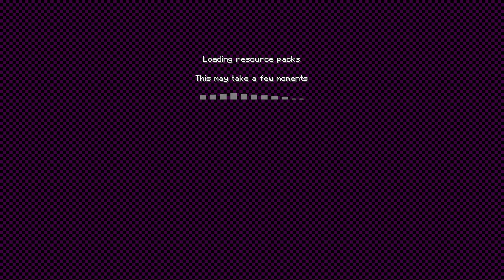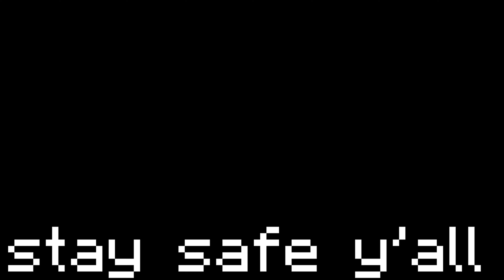Candy Cane [16x] (FPS+ | MCPE PVP TEXTURE PACK (1.20) w/Java UI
❤️HUGE THANKS! to @CrisXolt for letting me use there codes to make this texture pack possible!

100 likes?

❗PLEASE READ BEFORE USING MY PACKS!❗

(Important) Make sure to run on UI Profile ➝ [Classic]

(Important) [Getting crosshair black background problem.. easy fix go to settings and set [Anti-Aliasing] to (1) or (4)

🖥️PC SPECS:
RTX 2060 OC Graphic Card
Ryzen 5 3600 CPU
32GB Ram
2TB m.2 Storage

🪑GAMING TECH:
Keychron K6 Wireless Mechanical Keyboard
Logitech G Pro X Superlight
Some Aliexpress Large Mouse Pad
Acer Nitro KG272S / 165 hrz & 0.5 ms Monitor and a second normal 60hz monitor
DELTACO GAMING Chair (important lol)

Minecraft
Explore endless worlds and build everything from simple homes to magnificent castles. Play in creative mode with endless resources or explore the depths of survival mode, where you must make weapons and armor to defeat dangerous creatures. Create, explore and survive alone or with friends on mobile devices or Windows 10.

Ignore the tags. Nothing important.